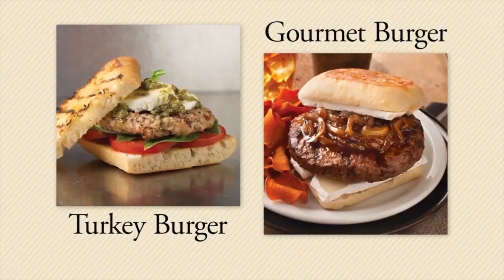Omaha Steaks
We talk about a summer burger special from Omaha Steaks.